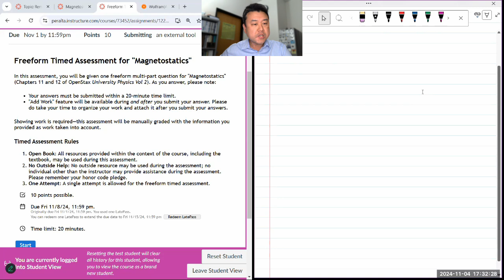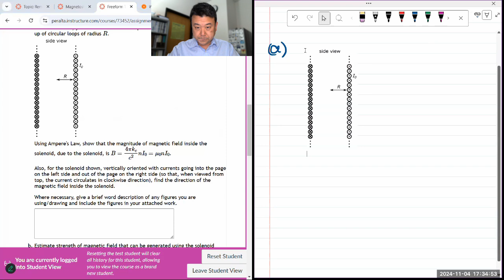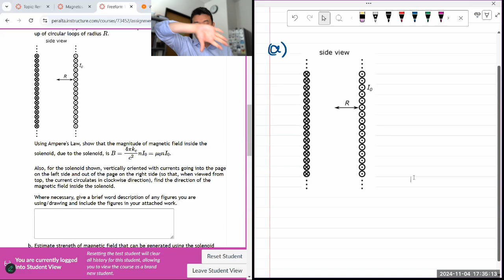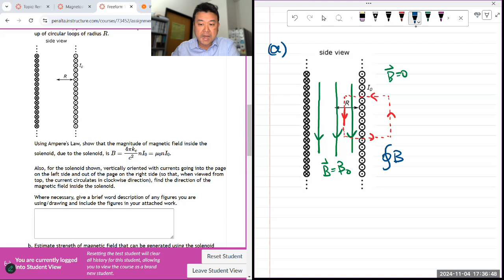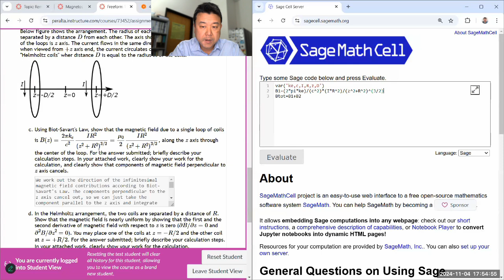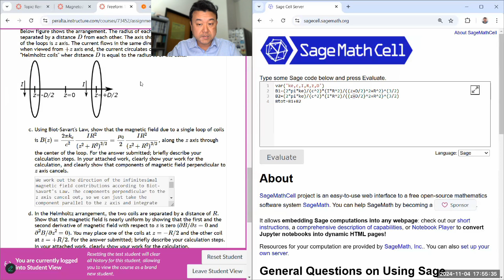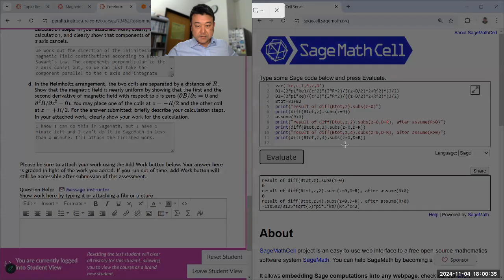Physics 4B - Magnetostatics Freeform Timed Assessment Demo - Uniform Magnetic Fields